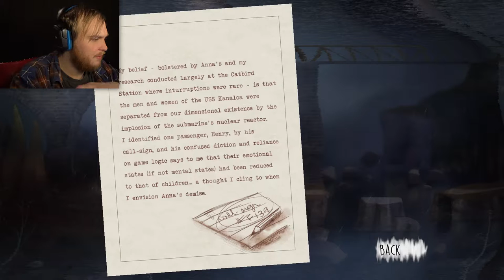LOVE & RADIATION IS IN THE AIR | Let's Play Oxenfree #7 | Blind Oxenfree Gameplay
In this episode of Let's Play Oxenfree Blind Gameplay, Alex is proposed a deal by the ghosts and there are hints of some romance!

This YouTube channel is a gaming channel where I do Let's Play videos, gameplay, and playthrough commentary videos! I tend to play a variety of video games, such as horror, story driven, and occasional highlights videos.